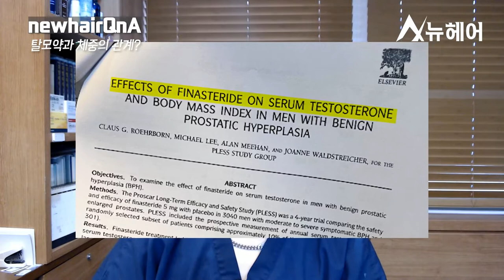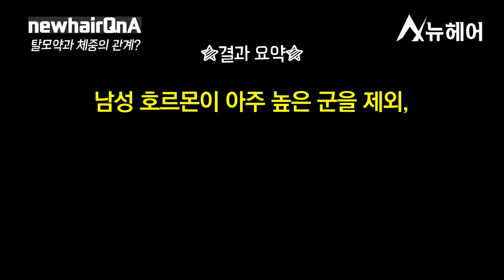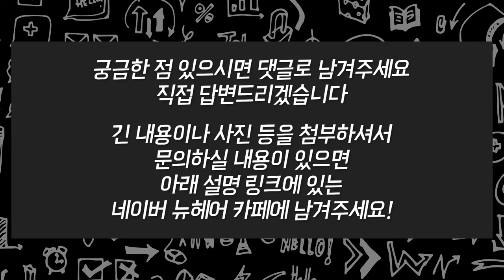탈모약 먹으면 살이 빠진다?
탈모약 때문에 체중이 증가한 것 같다는 오늘의 질문!
하지만 탈모약 복용 시 오히려 체중이 감소한다고...?
과연 탈모약이 체중에 어떤 영향을 주는지 알아봅시다👨🏻‍⚕️